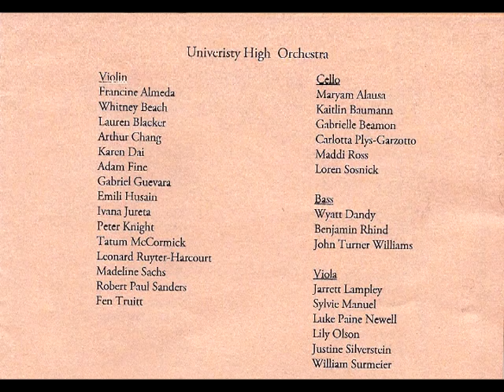Kaitlin Fall Concert